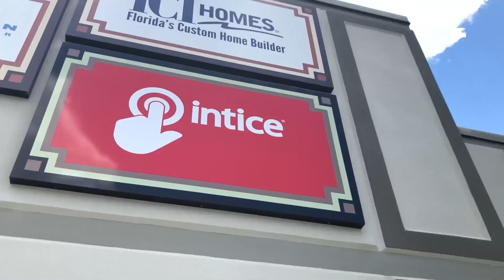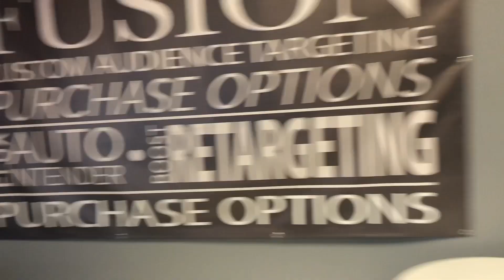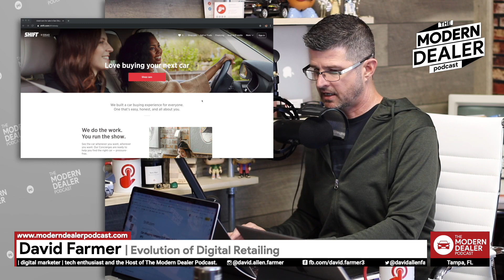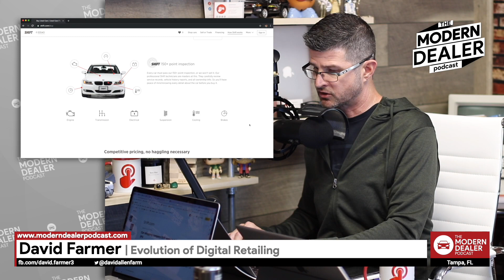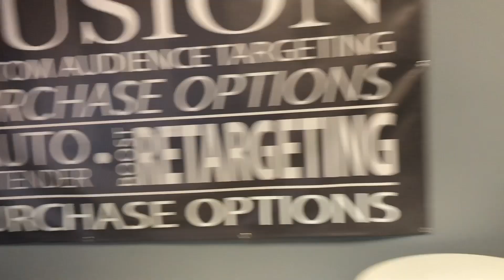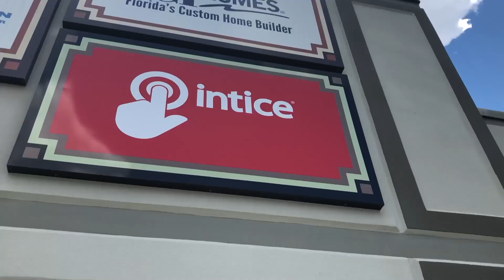MDP EP013 | Evolution of Digital Retailing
Join David and David Talking Socks, BDC, ePencil, Digital Coffee and  whole lot more.

Beepi, Carvanna, Vroom, Drive Motors, Dealmaker, Shift

Episode 013

Evolution of Digital Retailing

Digital Retailing

Another batch of Silicon Valley startups takes on car retailing
Beepi - Vroom - Carvana - Roadster - Drive Motors - Dealmaker
Roadster: CEO Andy Moss said in an interview.
"We want to deliver a real e-commerce experience," Moss said, "not just a portal that brings you into the old business model."
Drive Motors has raised $1.5 million in capital from blue-chip venture capital firms such as Khosla Ventures and has landed a spot at the prestigious Mountain View, Calif., startup incubator Y Combinator.

Roadster

Doubling Down: Roadster’s Consumer First Approach to Selling Cars
We didn’t jump straight in without skinning our knees and scraping our elbows. We took it upon ourselves to learn how to sell cars first hand.
SaaS-based commerce platform for dealers, and in July 2016

Shift.com

Car-shopping company Shift seeks to follow Carvana with 2020 IPO

As of 2019, Shift has raised approximately $300 million, a mix of debt and equity.
Lithia injected $54 million into the used-car upstart last month, becoming its largest investor. Shift is hoping Lithia's size and scale — not only cash, but the labor and garage space to store and refurbish used cars — will fuel expansion outside its home market of California.

Digital Retailing

At the end of 2014, AutoNation committed to invest $100 million in what it calls digital storefronts.
Customers choose a car online and get a certificate, then place a deposit on PayPal using a credit card. With a car reserved, the customer then visits the dealership to take a test drive and finish remaining paperwork.
AutoNation's goal is to get customers out of the store in 30 minutes or less.
"We see a frustrated consumer that currently has an online experience and an in-store experience that are very much disconnected," AutoNation CEO Mike Jackson told Automotive News when the project began. "We see that as an opportunity."

Beepi - Failed Start Up

6,120 viewsJan 15, 2019, 08:45am
Failed Startups: Beepi
offering a service that not only paired sellers with buyers but offered sellers a guaranteed price and a promise to buy the car themselves if it wasn’t sold in thirty days. The process was similarly simplified for buyers: Beepi handled inspection and delivery
the company raised $149 million on what was a $560 valuation of the company at its high point.
 the company shuttered in December 2016.
Beepi ran through money at an incredible rate — $7 million a month,
With something as important as a car, most buyers want the tactile experience of kicking the tires, sitting in the driver’s seat, and checking the engines themselves; they want to test drive a car to know if it meets their needs and tastes, something that can only be accomplished in person